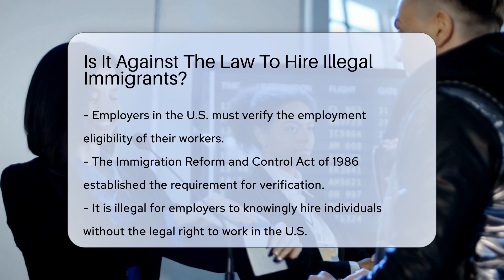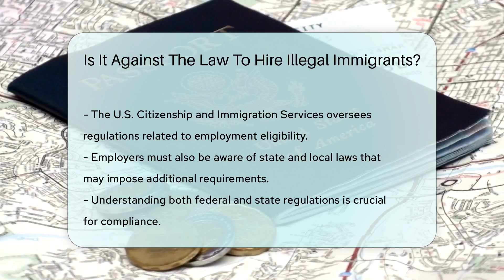Is It Against The Law To Hire Illegal Immigrants? - CountyOffice.org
Is It Against The Law To Hire Illegal Immigrants? In this educational video, we delve into the legal aspects surrounding the employment of individuals in the United States. Employers have a crucial responsibility to ensure the eligibility of their workforce, as mandated by the Immigration Reform and Control Act of 1986. This law prohibits the hiring of individuals who lack the legal right to work in the country, with severe penalties for non-compliance, including fines and potential criminal charges. Understanding Form I-9 requirements and reporting obligations is essential for employers to navigate these regulations effectively.

To ensure compliance, it is vital for employers to be aware of both federal and state laws governing employment practices. By staying informed and following the necessary procedures, businesses can uphold legal standards and avoid costly repercussions.

For further guidance on immigration laws and employment practices, consult resources provided by the U.S. Citizenship and Immigration Services and familiarize yourself with relevant state and local regulations. Stay informed, stay compliant.

U.S. Immigration Made Easy